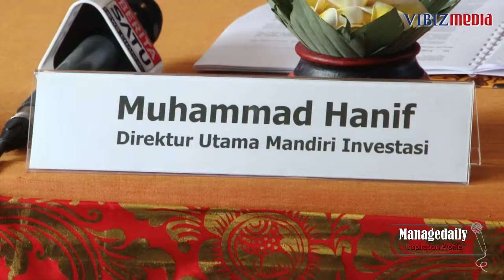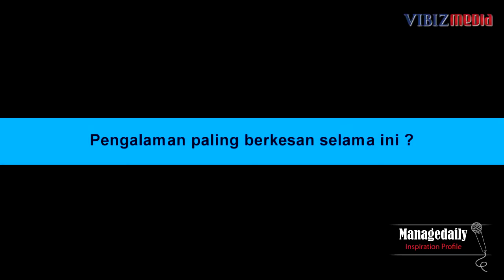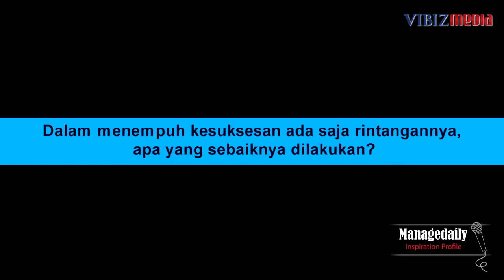Inspiration Profile : Muhammad Hanif, CEO Mandiri Manajemen Investasi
: Inspiration Profile. Muhammad Hanif, CEO Mandiri Manajemen Investasi, membagikan akan perjalanan karir nya di dunia perbankan